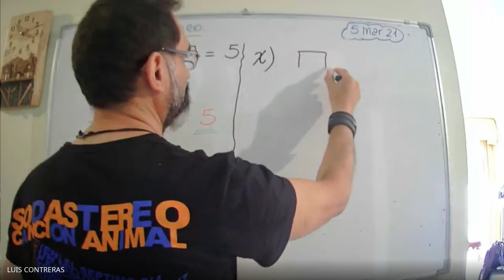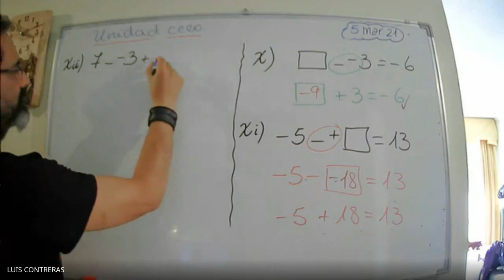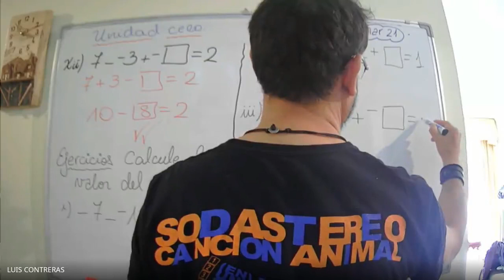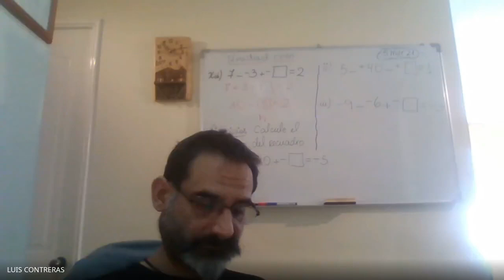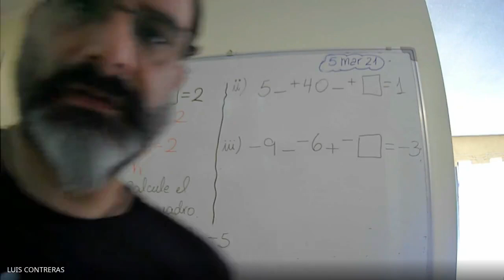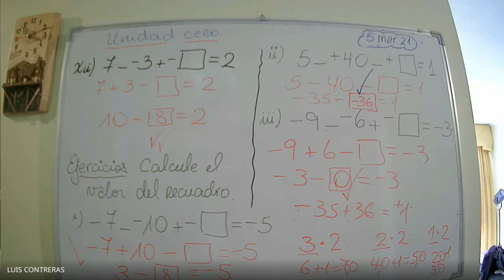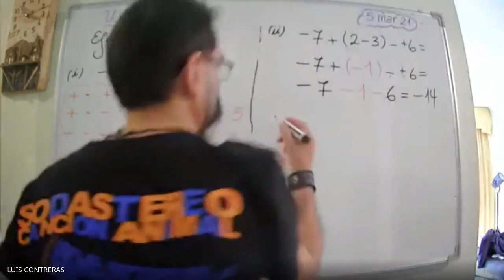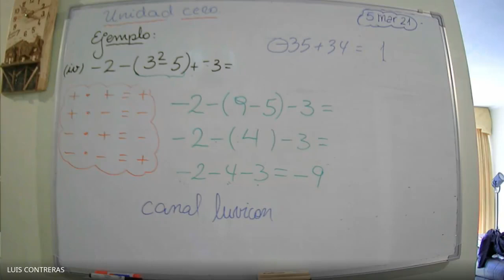OPERACIONES BASICAS EN Z (ENTEROS) NIVEL 2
Vídeo- clase